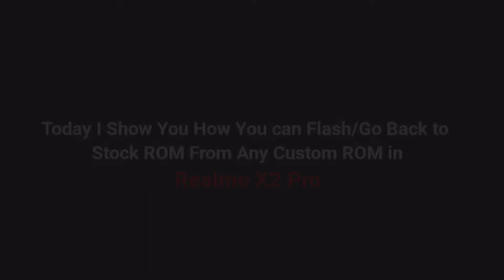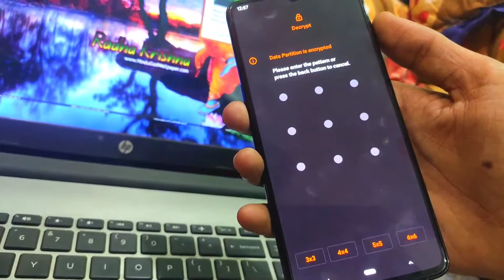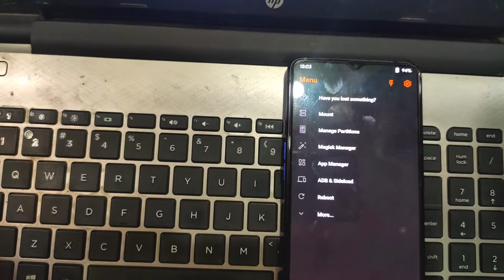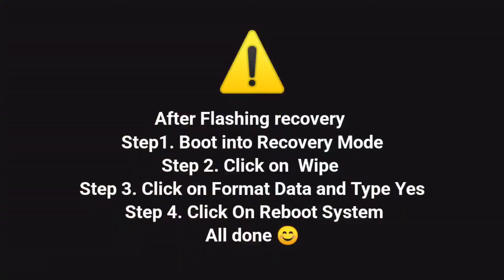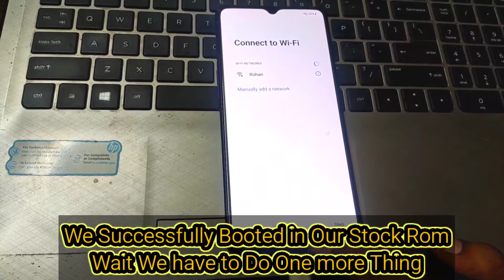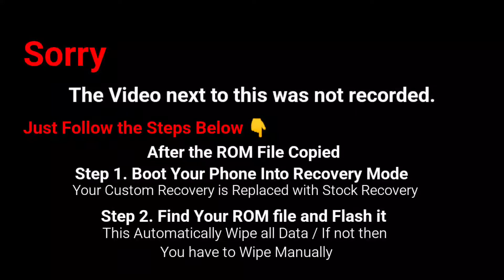How To Flash Stock Rom || Realme UI || Bootloop Fixing || X2 PRO || SHARP GAMING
This is really easy, I have used Realme X2 PRO here

just follow the video and you are good to go.